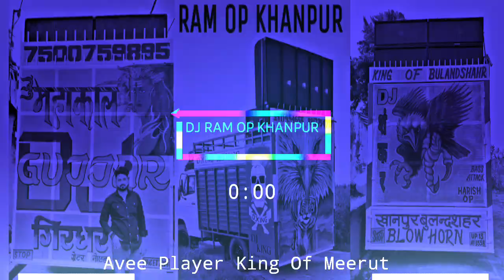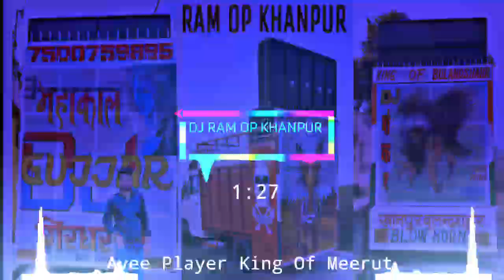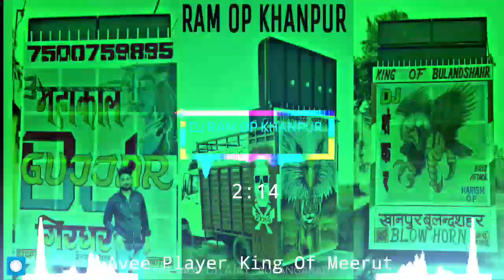Tau || Lage || pack || Patiala || DJ AJAY AURANGABAD EDM MIX 2022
👉  @Řám ŐP ĎJ §HÁÑĶÁŔ  👈

EDM SONGS OFFICIAL MIX TRANCE SPACIAL COLUCTION
AND 3D SONGS 🎵 MIX

👉 FACEBOOK ADD FRIEND LINK

👉👉👉 Pintrest I'd LINK

DJ SHANKAR KHANPUR BSR KING 🤴

owner name dj shanker khanpur

Name is -Shanker bhai khanpur
2. pintu kumar lodhi khanpur

oprater

[1] RAM OP KHANPUR KING 🤴

[2] HARIESH OP NAGLA 🤴

@ITS DJ HARISH
ALL SONGS 🎵  MIX EDM KING 🤴
IT'S HARIESH OP

MIXING NAME 2

DJ AJAY AURANGABAD MIX
ALL DJ SONGS MIX

EDM , TRAP,  SOUND CHECK,  OFFICIAL MIX,
FAST SONG MIX 🎵
AND OTHER SONGS MIX

RAM OP KHANPUR

DJ AJAY AURANGABAD
ALL SONGS AND TRANCE SPACIAL
COLUCTION READY

INDIA 🇮🇳 🇮🇳 🇮🇳 🇮🇳

NO COPYRIGHT MY DJ MUSIC

👉 Chennal  Owner:- ŔÁM ŐP ĶHÀÑPÛŘ 👈